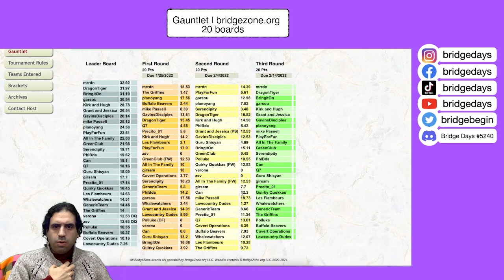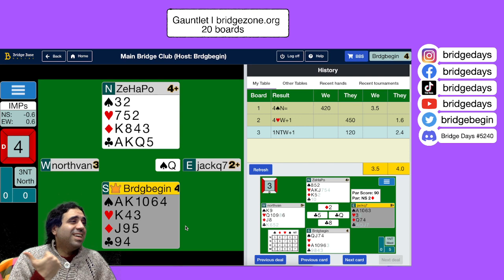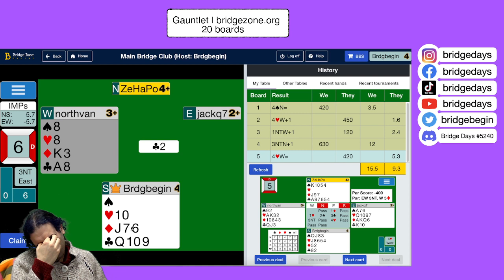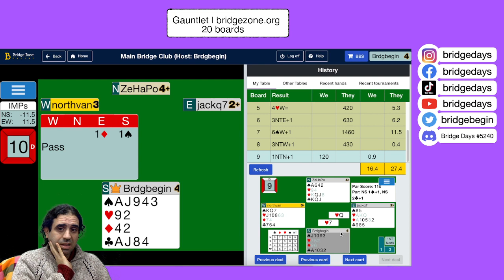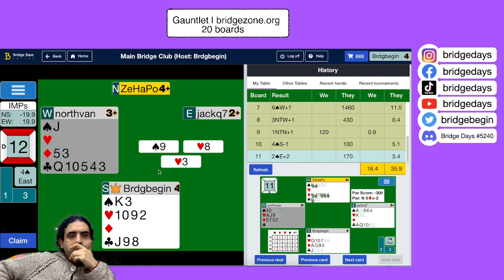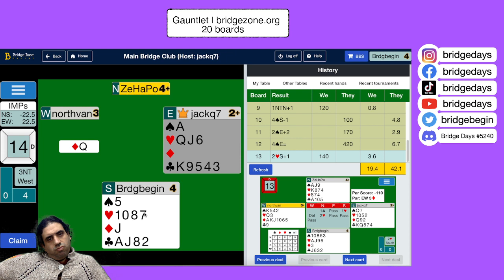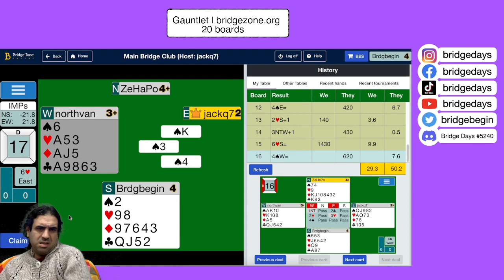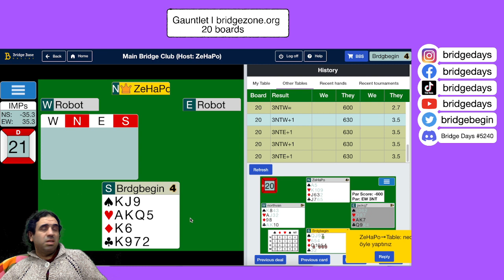Gauntlet Jan | R3 🤕